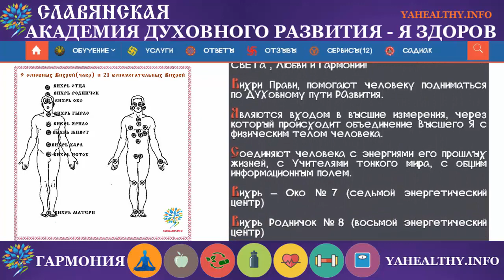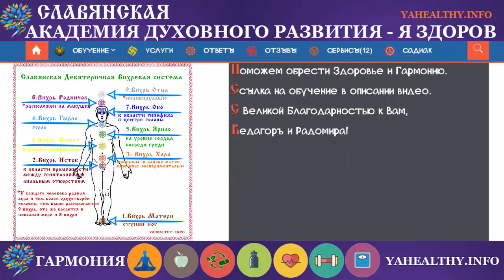Поздравляем Ольгу, Штат Массачусетс, США, с посвящением «Вихри Прави — 3 ступень» (15.08.2021)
Ольга, сердечно поздравляем тебя с посвящением «Вихри Прави — 3 ступень»

Ты, долго шла к этому важному событию в твоей жизни и мы РАды, что это случилось, СВЕТа , Любви и Гармонии!

Вихри Прави, помогают человеку подниматься по ДУХовному пути РАзвития.

Являются входом в высшие измерения, через который происходит объединение Высшего Я с физическим телом человека.

Соединяют человека с энергиями его прошлых жизней, с Учителями тонкого мира, с общим информационным полем.

Седьмой Вихрь Око играет важную роль во всем, что связано с созиданием, — это он способствует приходу вдохновения.

Раскрытие Вихря Око помогает подняться над материальным миром.

Это дает способность понимать Вселенную и принимать невербальные послания.

Когда основные девять вихрей сбалансированы, энергия начинает течь вниз, и соединяет энергосистему человека с вихрем Матери.

✊ Поддержать нас материально:
👩🏫 БЛАГОДАРНОСТЬ ПО ДУШЕ.
📢 Поделитесь этим контентом со своими друзьями.
Возможно, они будут вам благодарны, а на земле появится одним счастливым человеком больше 🙂
Мы Благо Дарны, что вы с нами!
Света, Любви, Гармонии!
Обучение: Украина, Европа, СНГ, США, Канада, во всем мире с 2002 года.
✅ Приглашаем на обучение! Ты уже готов!